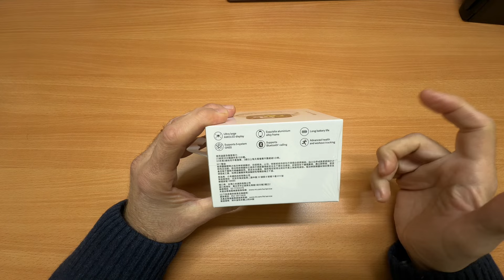XIAOMI REDMI WATCH 4 Silver O Melhor Smartwatch Custo Benefício 2024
Neste video mostro-te o Xiaomi Redmi Watch 4, o melhor smarttwatch preço qualidade.
Este Redmi watch 4 vem com muitas funcionalidades interessantes, boa qualidade de construção e muito fiável.
Vê o video aqui no canal Social Netting do XIAOMI REDMI WATCH 4 Silver O Melhor Smartwatch Custo Benefício 2024

👉 Xiaomi Redmi Watch 4

Este programa MorningFame ajuda-te a evoluires no YouTube!!